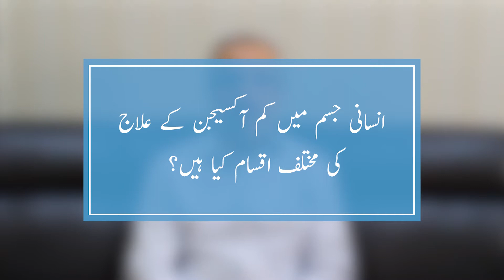Usage of Oxygen Therapy | Prof. Dr. Shereen Khan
In this public service message, Dr. Shereen Khan talks about Oxygen Therapy - Usage, Causes & Treatment Options.